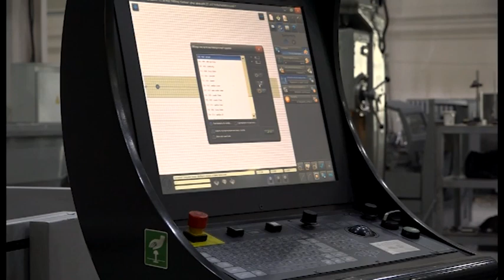Первый резидент ТОСЭР «Заречный» расширяет производство